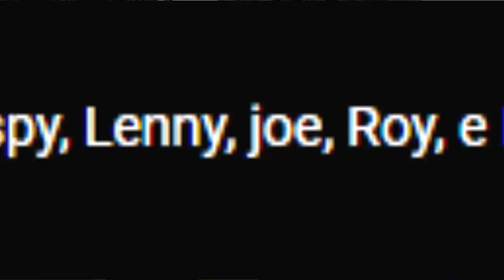Mundo Dos Dinossauros (#34) | Manadas e Inundação | Jurassic World Evolution | (PT/BR)